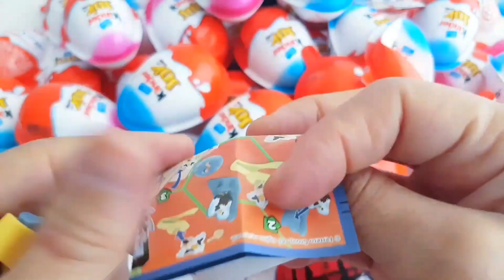NEW! Colored Glitter Kinder Surprise Egg Toys Opening A Lot Of kinder joy Chocolate